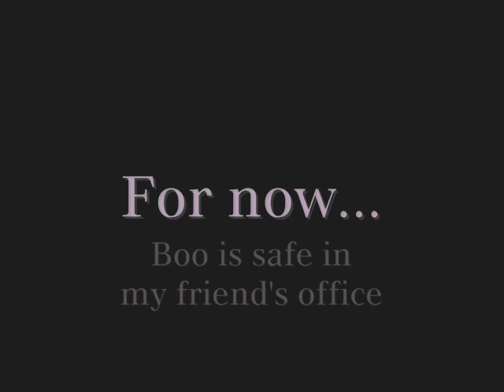Boo's Arrival from Baldwin Park Shelter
This stunning, all-white, Turkish Van male - with big, blue eyes, was attacked last Thursday night.  Before anyone had a chance to intervene he was impounded at Baldwin Park Shelter.    This fella is far too docile & sweet to be living on the streets among feral cats.  He's going to need some veterinary care & a new home (safe indoors)!  Please leave a message here if you're interested in fostering or adoption Boo in the LA area.

Thanks!